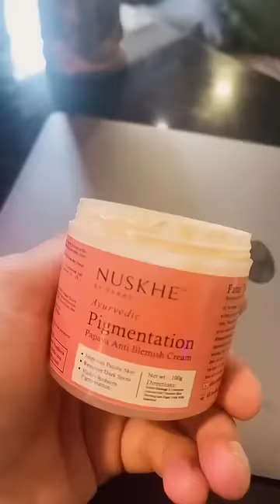Pigmentation easy cure | Ayurveda | Paras Tomar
Buy Nuskhe by Paras Ayurvedic Pigmentation Cream from this link